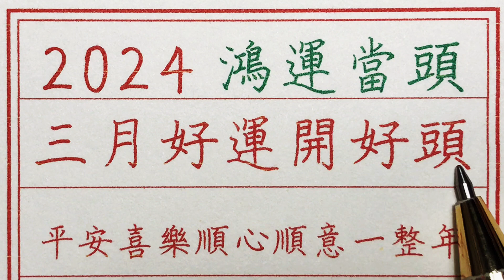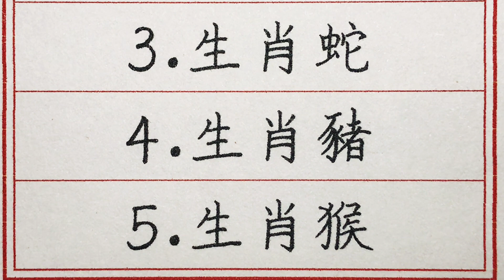老人言：2024鴻運當頭，三月好運開好頭，平安喜樂順心順意一整年